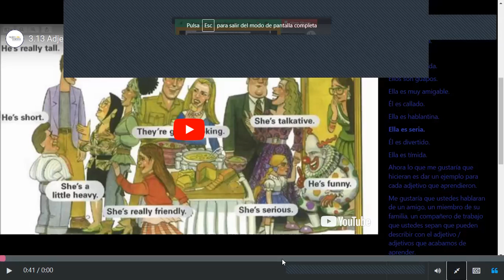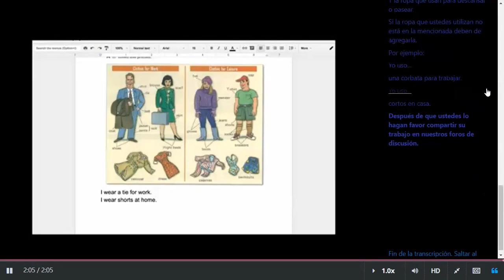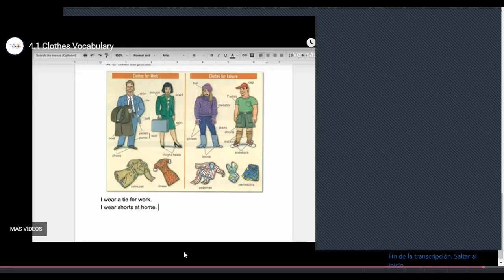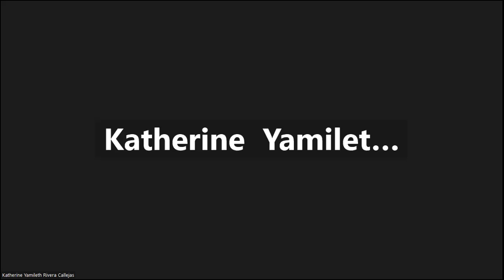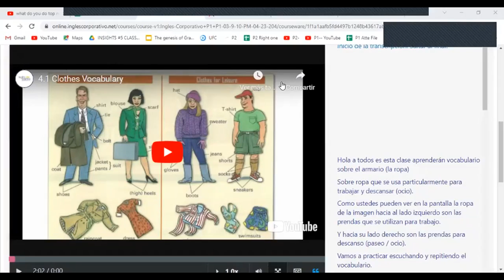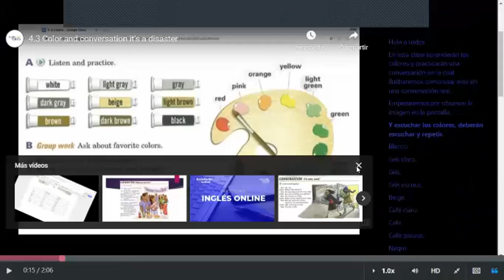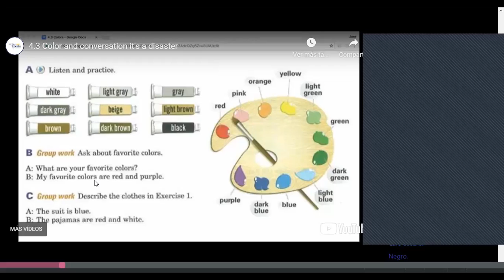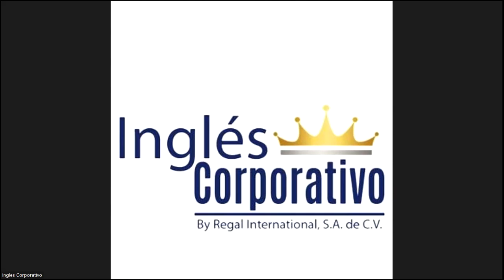Class 11 - 20-04-2023 - FI-REGA-143 - Clothes and Colors